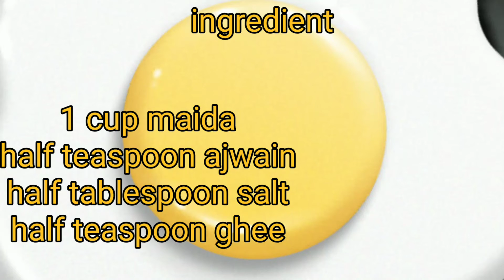lachha paratha fatafat banaen